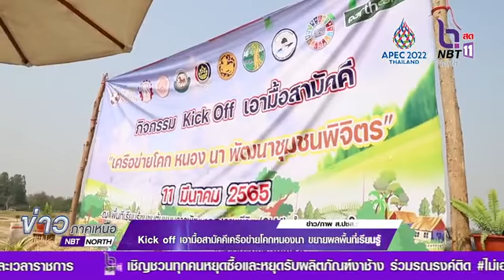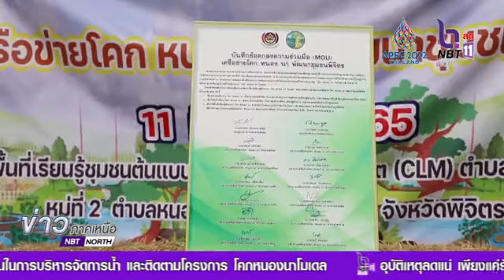จังหวัดพิจิตร kick off เอมื้อสามัคคีเครือข่ายโคกหนองนา พัฒนาชุมชนพิจิตร ที่ ตำบลหนองโสน อำเภอสามง่าม